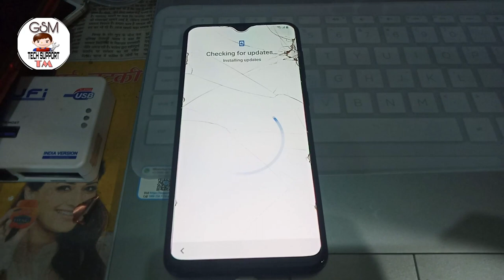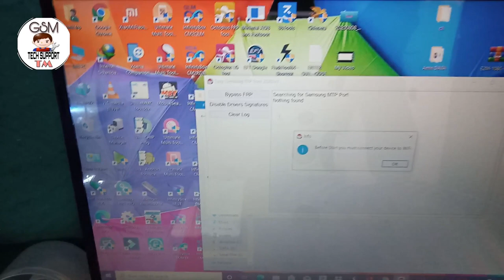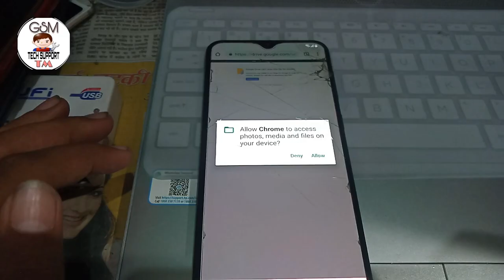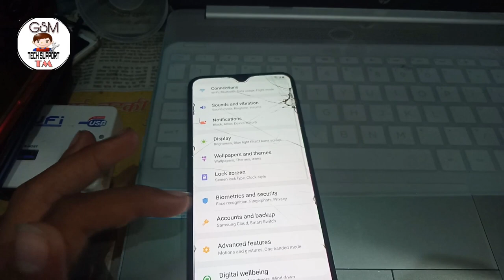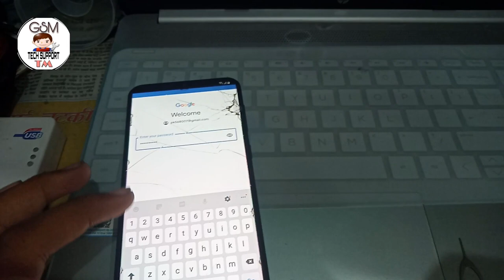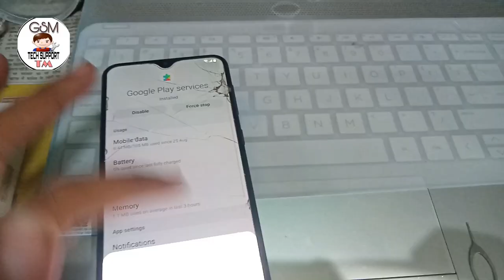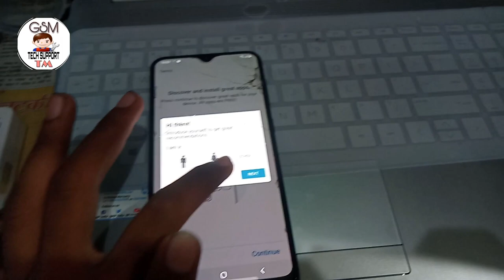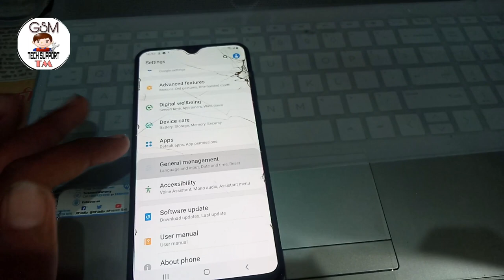One Click Frp bypass Tool samsung a10, a10s, a20, a20s, a30, a30s, m31s, m40, s9, s9plus, s8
Hello friends
samsung frp bypass one click
samsung a10, a20, a30, m31,m31s, m40, a50, a51
supported model android 8, 9, 10